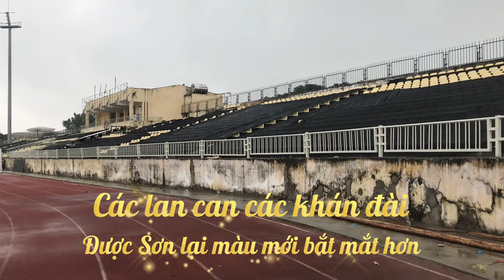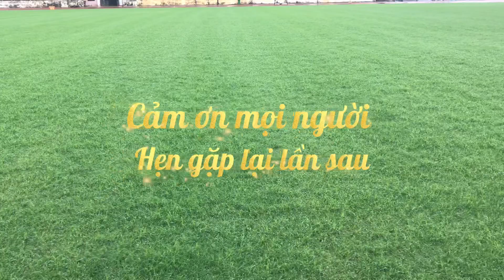Tác nghiệp sân vinh mưa lạnh rất vất vả sáng 27/12/2021